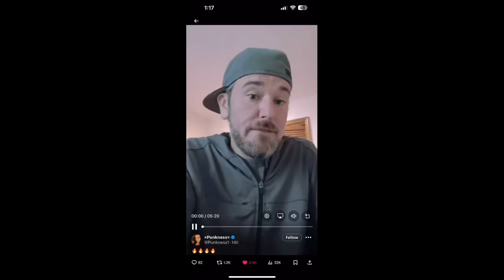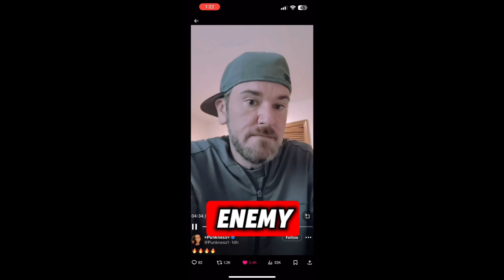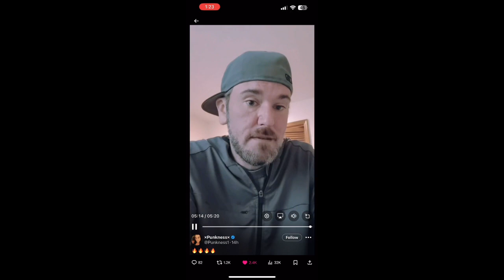The liberal agenda explained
Don’t even need a description

X @Ralphy_Ricky